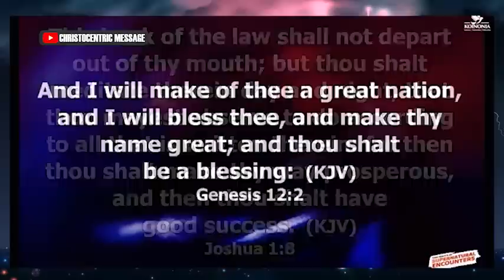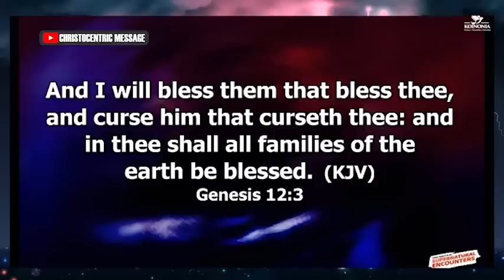THIS IS WHY YOU MUST CHANGE YOUR MINDSET - APOSTLE JOSHUA SELMAN